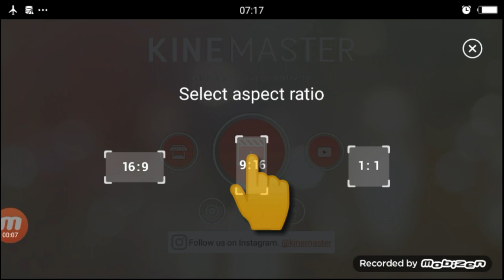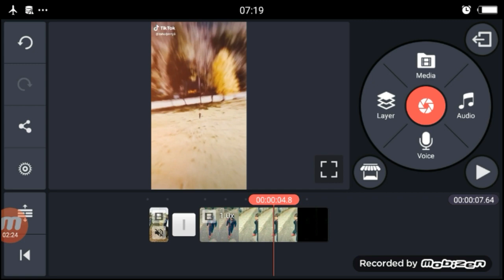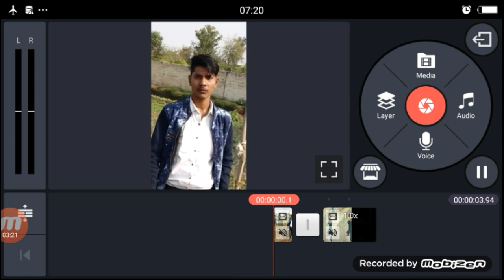TikTok Drone Video Shoot Tutorial | Drone जैसी Video | Editing Tutoarial | Without Drone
Dosto Aaj Ki Is Video Me Maine Aapko bataya hu drone jaisi video aap apne mobile se kaise bana sakte hai

Apps

►your question